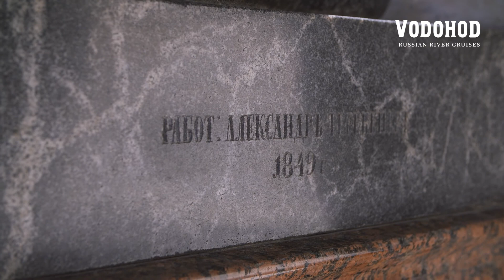Highlights of Russia. Saint Petersburg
St. Petersburg is considered the cultural capital of Russia and is called the Venice of the North. Many poets and artists dedicated their works to this city, it is the delightful and incomparable. St. Petersburg is a vast complex of architectural ensembles, and its city center is a UNESCO World Heritage Site. There is one thing we should warn you about: there is a high chance you will fall in love with the city, not willing to leave. A vital part of St. Petersburg's infrastructure is its bridges, technical and aesthetic masterpieces. Especially the drawbridges, which offer you a breathtaking and extraordinary show at night, and only travelling on board MS Mustai Karim you can enjoy the best view passing under them. Everyone can find his or her own reason for visiting this city and for coming back again and again. Vodohod will be glad to assist you and arrange your next adventure!